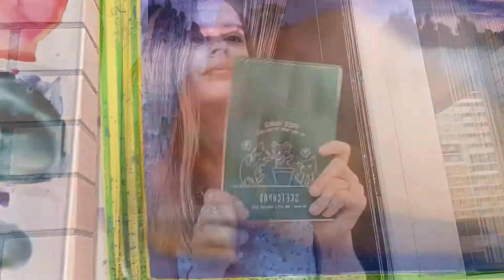Сладкий ноябрь. Бесплатный урок маркерами. Ирландские сливки.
Чем же себя порадовать, когда за окном погода не радует вовсе? Стало намного холоднее, за окном дожди, а у кого-то уже резко похолодало и выпал снег.

СЛАДКИЙ НОЯБРЬ - марафон по скетчингу маркерами.

Мы с вами будем беречь фигуру и не кушать всякие вкусняшки, а рисовать их!

ВАС ЖДУТ 3 БЕСПЛАТНЫХ И 3 ПОДРОБНЫХ ПЛАТНЫХ УРОКА!

В платном курсе я расскажу вам о построении натюрморта, как рисовать маркерами.
А главное, как ваш рисунок сделать сочным и вкусным, этими и многими другими хитростями я готова с вами поделиться в этом марафоне!

Присоединяйтесь вместе со мной!
Старт курса 27.11

ВСЕ УРОКИ ОТКРОЮТСЯ СРАЗУ!
-Можно рисовать с любого урока
-Подробные мк
-Приятная цена
-Записи остаются у вас навсегда
-Обратная связь

ЦЕНА:
400р - без обратной связи
700р - с обратной связью

РАСПИСАНИЕ БЕСПЛАТНОГО МАРАФОНА:
20.11 - Осенний капучино
24.11 - Шарлотка
27.11 - Тыквенный капкейк

МАТЕРИАЛЫ:
Карандаш;
Ластик/Клячка;
Бумага для маркеров;
Маркеры у меня Bluepink Hearts;
Белая гелевая ручка

Успехов!
Следите за группой, чтобы ничего не пропустить!